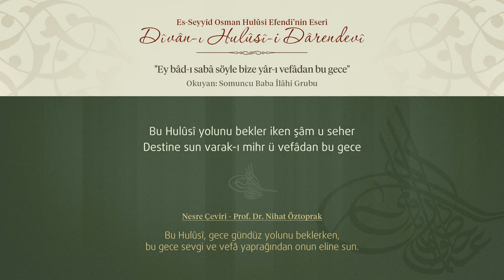Divan-ı Hulusi | Ey bâd-ı sabâ söyle bize yâr-ı vefâdan bu gece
Divan-ı Hulusi-i Darendevi'den İlahiler | Ey bâd-ı sabâ söyle bize yâr-ı vefâdan bu gece

Seslendiren: Somuncu Baba İlahi Grubu / Necmettin Sarıoğlu

İlahinin Sözleri:

Ey bâd-ı sabâ söyle bize yâr-ı vefâdan bu gece
Hem nakd-i hayâtımız olan şevk-i safâdan bu gece

Bizi dâim yâd eder mi söyle ey bûy-ı ıtr
Şeref-i revnaka-i nûr u ziyâdan bu gece

Rahm edip meks edüben n’ola haber ver bize sen
Gözümüz nûru olan kân-ı sehâdan bu gece

İntizârımız anın görmekdir gül yüzünü
Hasta gönlümüze sun bûy-ı şifâdan bu gece

Biz anın kullarıyız yoluna koyduk baş u cân
Söyle gördünse bize şân-ı [u]lâdan bu gece

Varımız ol ârımız ol cân u cânânımız ol
Kamu evlâdına de Hakkî Baba’dan bu gece

Bu Hulûsî yolunu bekler iken şâm u seher
Destine sun varak-ı mihr ü vefâdan bu gece